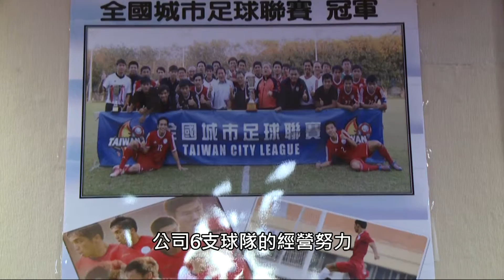球隊分享交流會 凝聚情感 共築未來期許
台電公司數十年來持續推廣運動風氣，為國家培植體育人才，公司6支球隊的精營與努力也多次獲得各界肯定。台電特地選在9/8，也就是99體育節的前夕，邀集各球隊人員及主管，在總管理處舉辦一場分享交流會。透過球隊生活、比賽經驗，以及球員生涯的心情分享，傳遞球隊的感動，並共築對未來的期許。